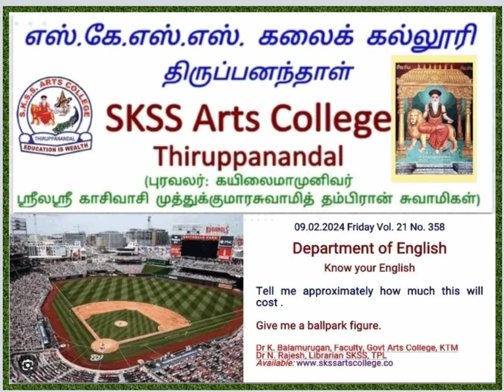Literary Forms No. 358